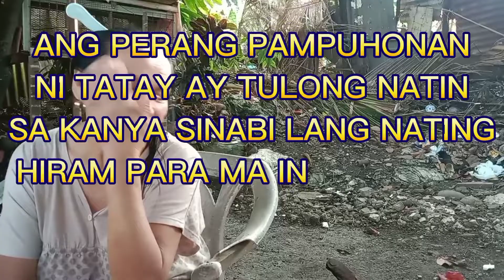ISANG KAHIG ISANG TUKA GANYAN KAMING MGA DUKHA 🙏🙏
ang layonin ng channel kung ito ay makapagpasaya sa ating mga kababayan at makatulong salamat po 👍👍👍👍👍👍